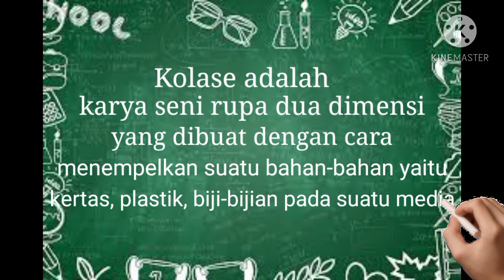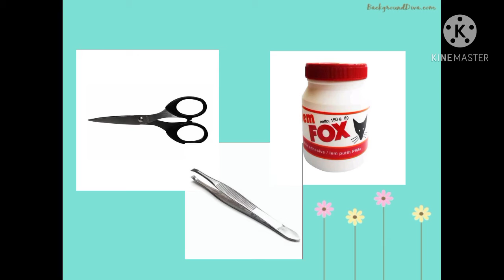materi KOLASE (kelas IV)